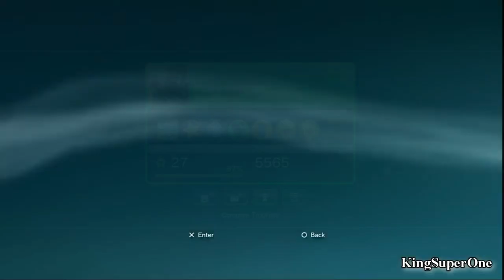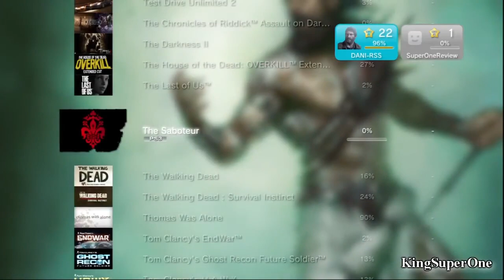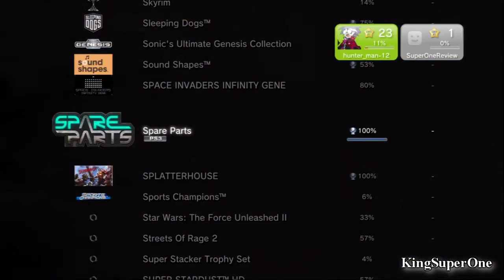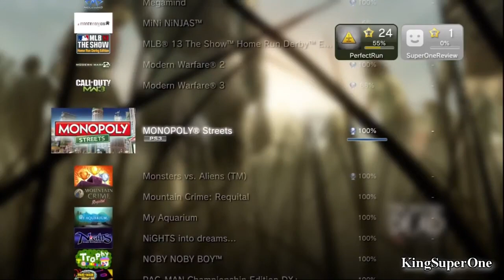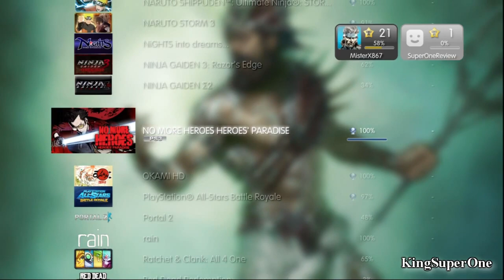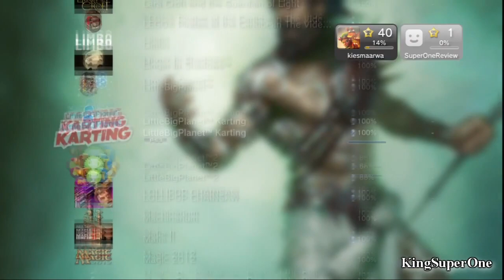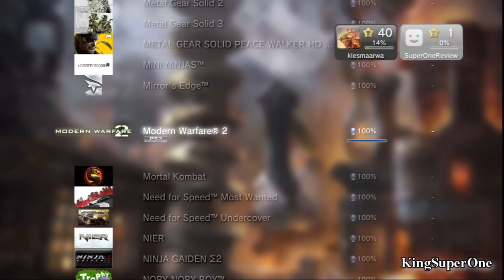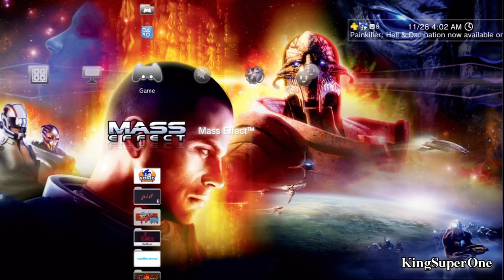PSN User Trophy Review - The PS3 Trophy List Collection (Season 5)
cG_zFrozty - 0:00
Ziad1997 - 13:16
DANI-RSS - 22:27
hunter_man-12 - 35:56
PerfectRun - 58:36
RingofFire20 - 1:16:34
MisterX867 - 1:35:51
kiesmaarwa - 1:54:07
Big_Jonny - 2:31:50
BALLZ_ARE_SOAR - 3:20:42